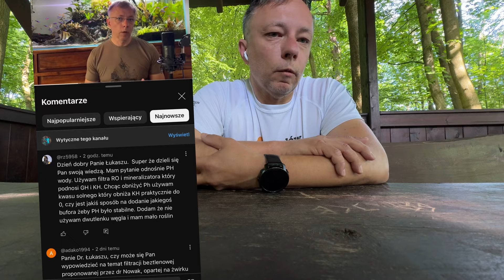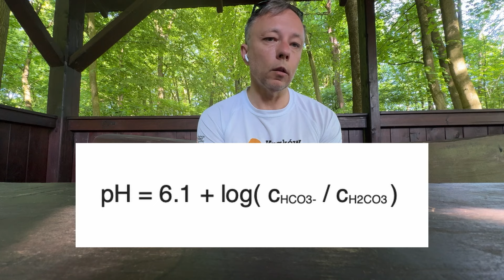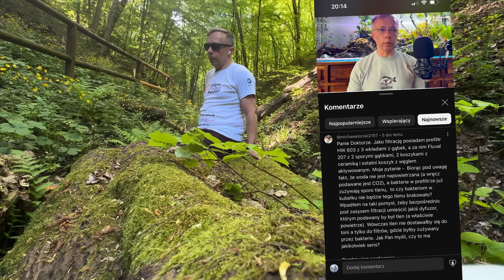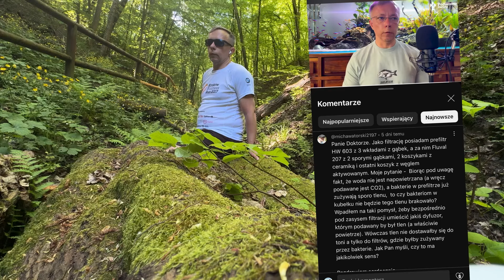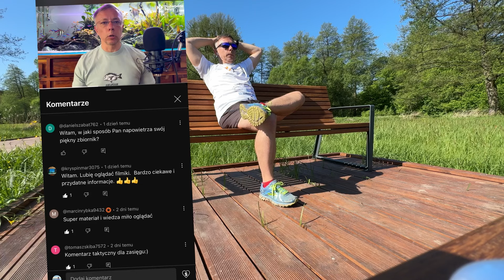Dr Łukasz Kaczmarek. Dodawanie CO2 do wody spowoduje obniżenie stężenia tlenu w akwarium ???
Jeśli podobał Ci się film,  możesz mi postawić wirtualną kawę ;)